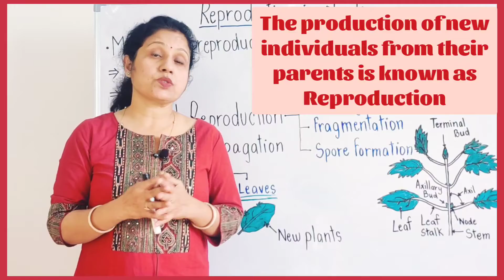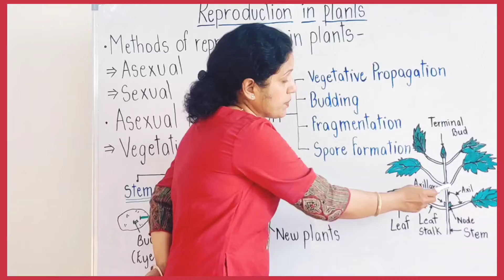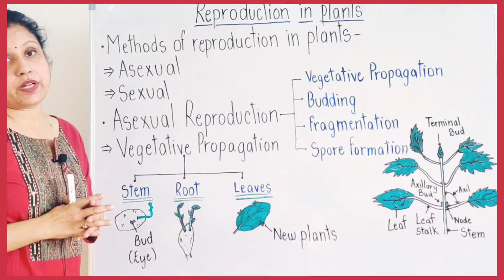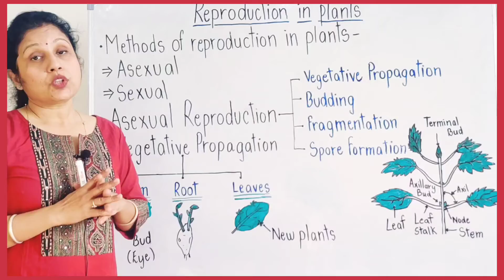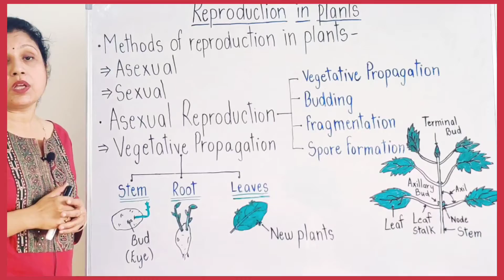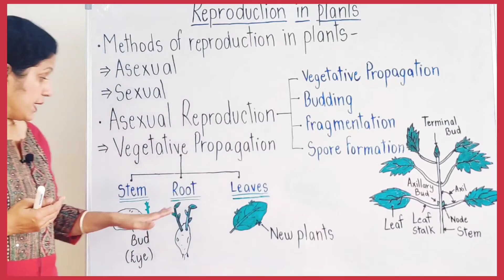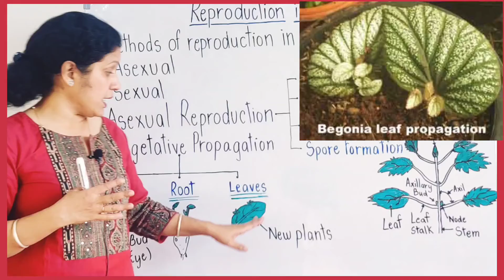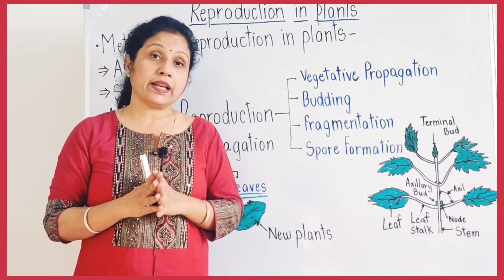Reproduction in Plants I Class 7 I Study with Vandana Ma'am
Hello students,
In today's class we have discussed the following topics-

- Asexual reproduction
- Sexual reproduction
- Types  of asexual reproduction
- Vegetative Propagation

Stay safe and keep studying 😊